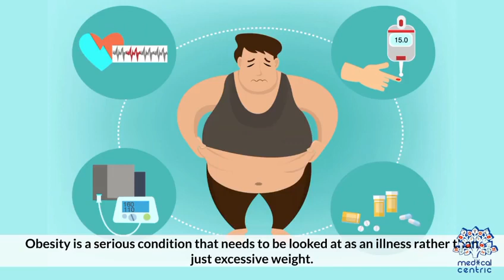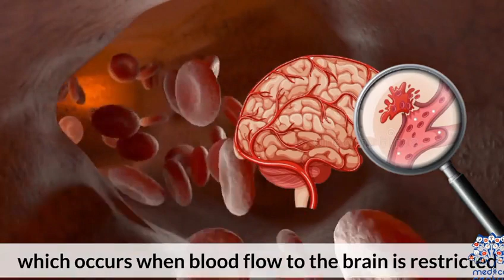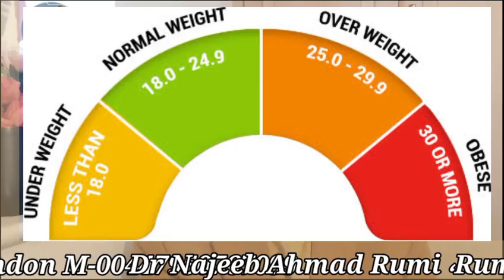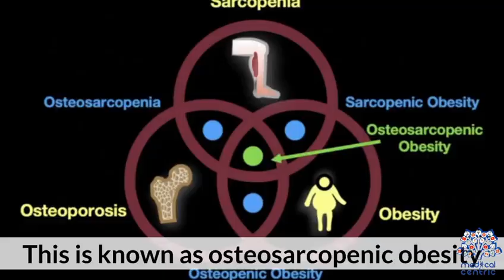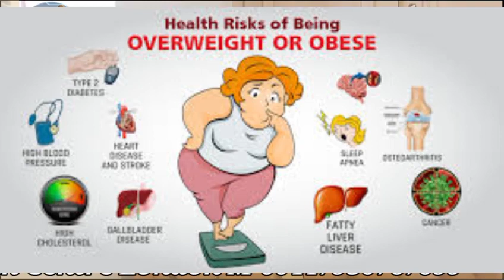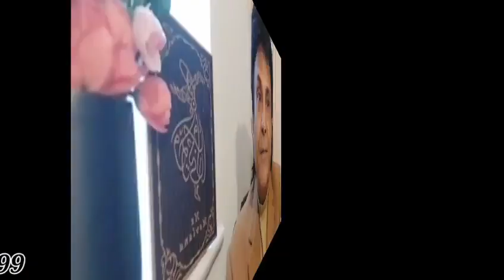The theory of weight Management|how to control obesity|Rumi Mystic Channel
The theory of weight Management|how to control obesity|Rumi Mystic Channel mentalhealth obesity weightmanagementprogram cbt healthtips healthcare The theory of weight management was developed deductively from Orem's theory of self-care, a constituent theory within the broader self-care deficit nursing theory and from research literature. Linkages between the conceptual and middle-range theory concepts are illustrated using a substruction model.